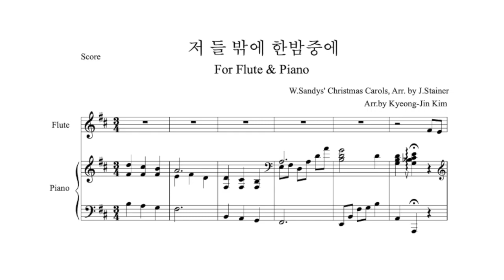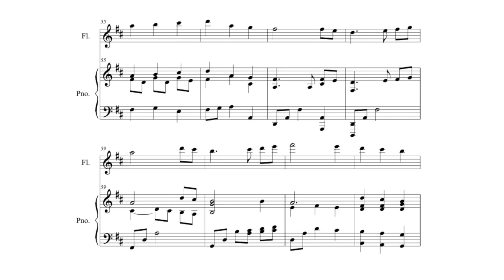찬송가 캐롤 편곡 - 저 들 밖에 한밤중에 / The First Noel, the Angel Did Say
악기 변경을 원하시는 분은 댓글 남겨주세요^^

감사합니다.